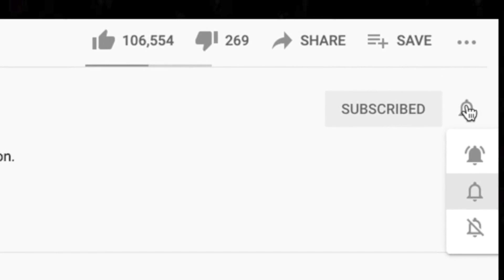🎵 Bonnie Raitt - I Can't Make You Love Me REACTION